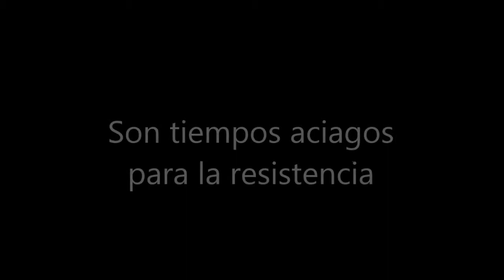Survival Zombie - Quijorna